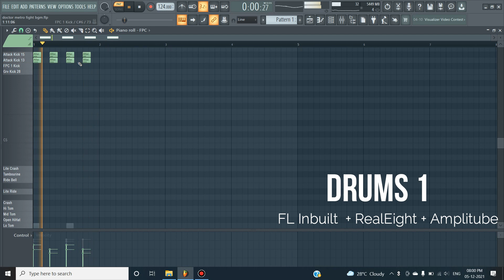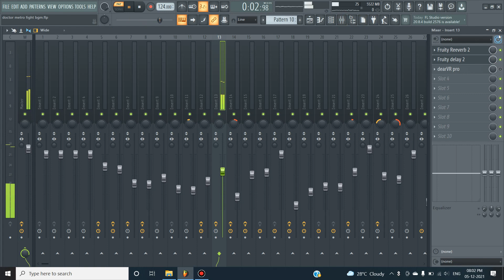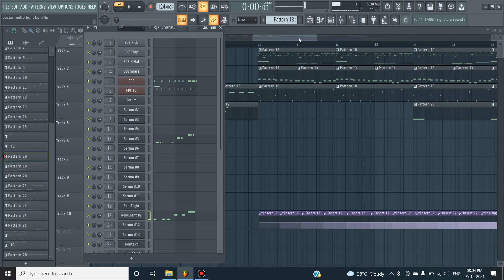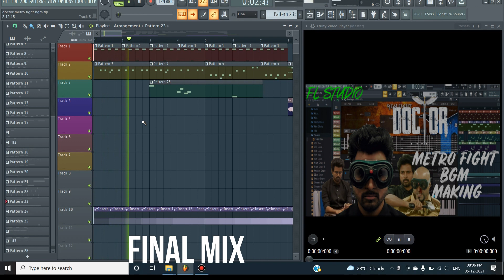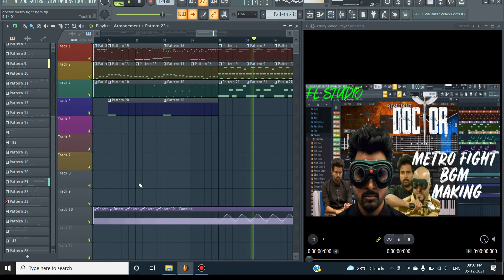DOCTOR - Metro Fight BGM Making | Sivakarthikeyan | FL Studio | SM Music Tech | Anirudh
Learn to Create Doctor Sivakarthikeyan Movie Metro Train Fight BGM using FL Studio 20!
0:00 Start
0:05 - BGM BREAKDOWN
4:07  - FINAL MIX!

Doctor Metro BGM!
Doctor Movie BGM!

A rocking background music by Rockstar Anirudh!

A Cover Recreation by SM Music Tech
Mixed and Mastered by SM Music Tech

With naively re-created beats and instruments mix

Cheers!